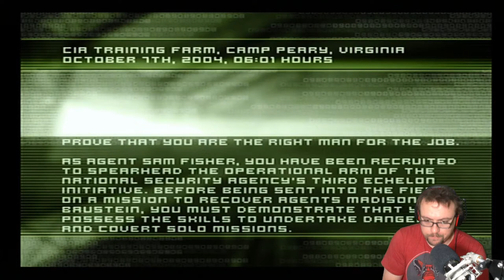NSA Training - Tom Clancy's Splinter Cell - Flashback Fridays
Flashback Fridays continues with a bit of stealth brilliance: Tom Clancy's Splinter Cell